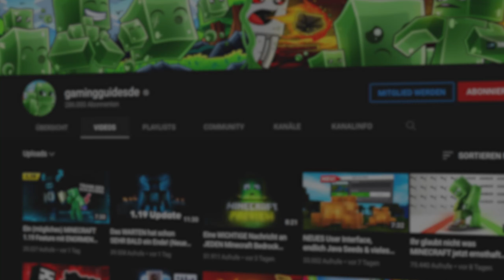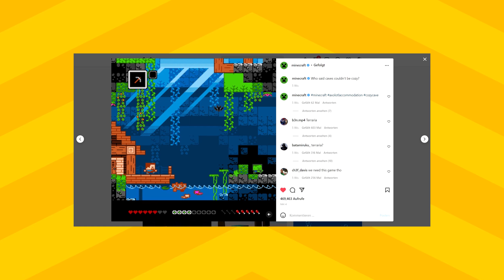MINECRAFT bekommt einfach ein STRATEGIESPIEL!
Das Minecraft an zwei weiteren Minecraft Titeln arbeitet, wussten wir schon länger. Nun gibt es aber brandneue Informationen über das erste Spiel. Allem Anschein nach wird es doch tatsächlich ein Strategie Spiel im Minecraft Style!